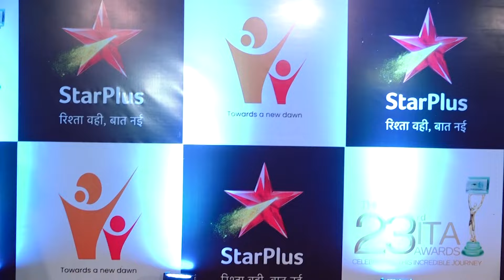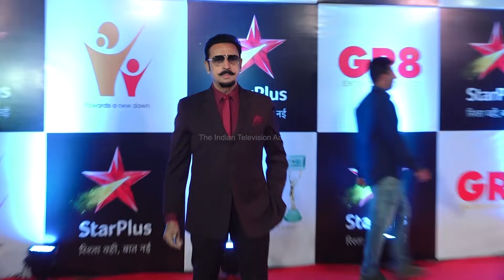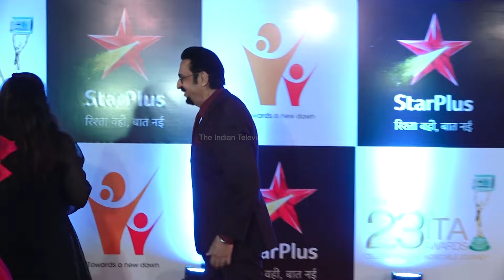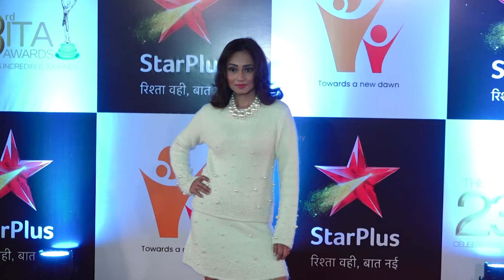The 23rd ITA Awards. A Spectacular Gala Celebrating Excellence in Entertainment | Red Carpet part 12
The 23rd ITA Awards:
A Spectacular Gala Celebrating Excellence in Entertainment
Mumbai, December 10, 2023 – The 23rd ITA Awards, held under the esteemed leadership of Anu Ranjan and Shashi Ranjan, was a resounding celebration honoring brilliance across Television, OTT, and Films. Supported by the Ministry of Women and Child Development, this prestigious event witnessed the distinguished presence of Ms. Smriti Irani, Union Cabinet Minister, Government of India.
ITAAwards ITA2023 on 31st Dec. only on StarPlus